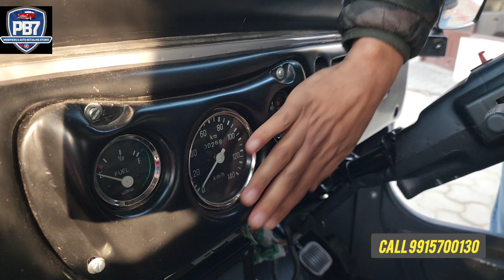MAHINDRA MAJOR DETAILED RESTORATION VIDEO | PB7MODIFIERS | JEEP | FINEST RESTORATION